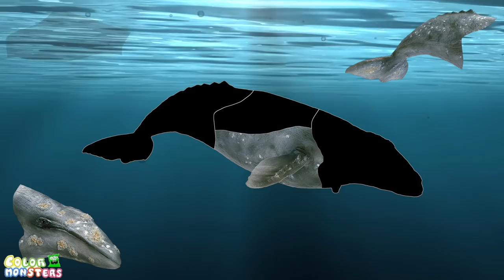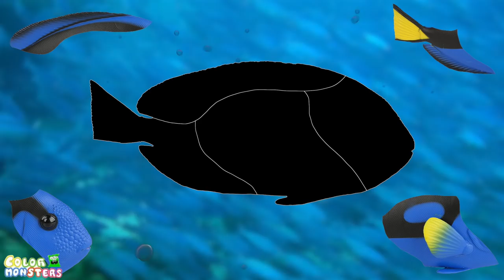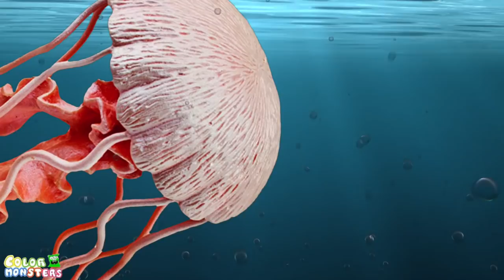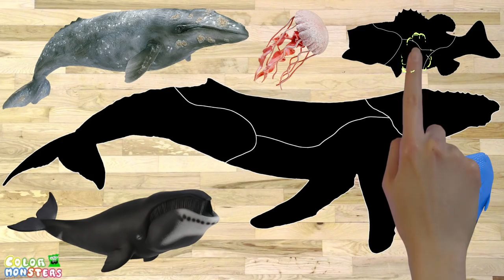Learn Sea Animals Names in Deep Sea Water Pool! Finding Dory Nemo Robotic Shark Fish Toys Video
Sea Animals Toys For Kids! Learn Sea Animal Names For Kids~ Sea Toys Finding nemo!

Humpback Whale, Bowhead Whale, Grey Whale, Large Mouth Bass, Jellyfish, Blue Tang

Updating everyday!